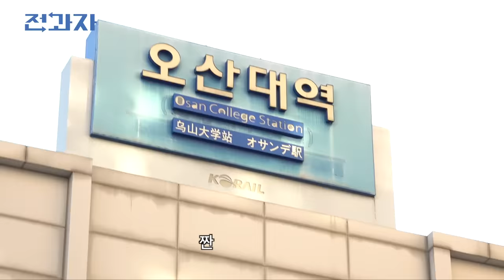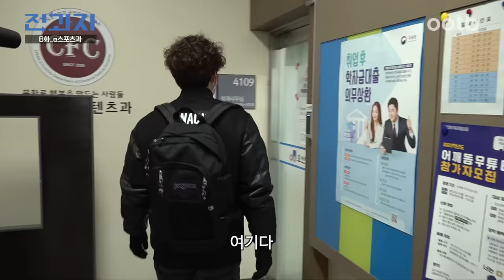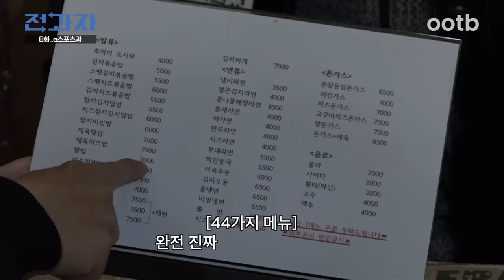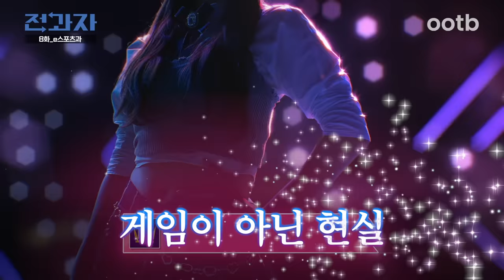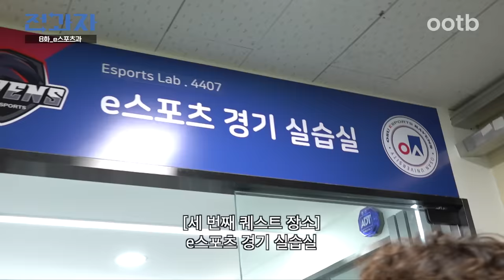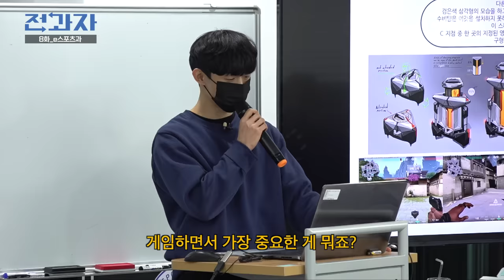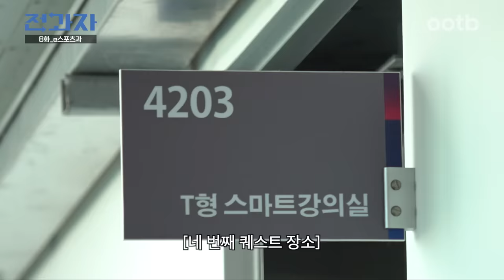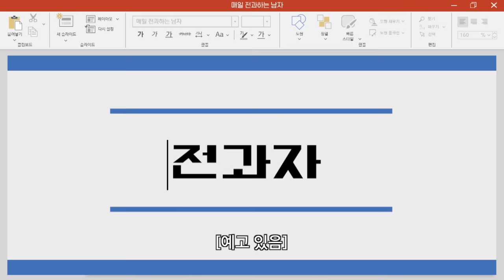[EN] 오전 수업 없는 학과 [오산대 e스포츠과]ㅣ전과자 ep.8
‘님 티어 어디?’
전국 게임 좀 한다는 사람들 다 모인 오산대 e스포츠과 다녀옴

오전 수업 없고 강의 시간에 게임할 수 있는데
강의 중에 욕해도 합법이라고?
드디어 적성 제대로 찾은 전과자!

[소녀 리버스]
카카오페이지 & 소녀 리버스 유튜브 매주 월요일 저녁 9시

VRChat is being streamed and monetized after confirming with VRChat Inc.